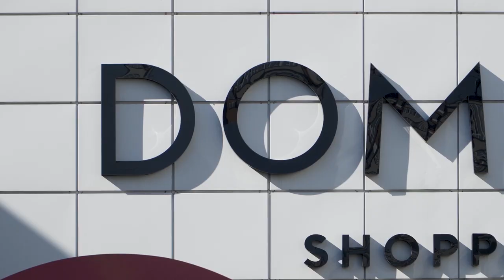#4 Superprodukts keils jeb lapu kāposts, Kalé Latvia stāsts, tirgotava Tīrradnis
Kalé Latvia stāsts par to, kā ar mīlestību no sēkliņas tapis pašu audzēts bioloģisks Kalé kāposts jeb Lapu kāposts.

Raidījuma autores un vadītājas - Kristīne Vītola un Santa Reisone.
Raidījuma viesis - Edgars Kravalis un Laura Atelsone.
Montāža - Mihails Marīgins, Mareks Kondratjevs